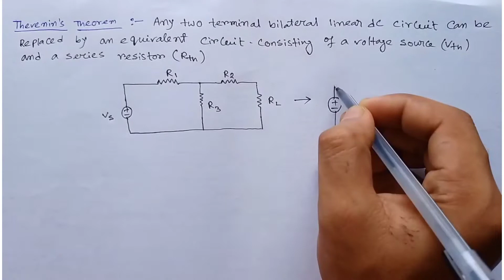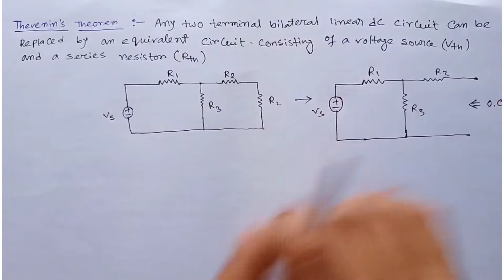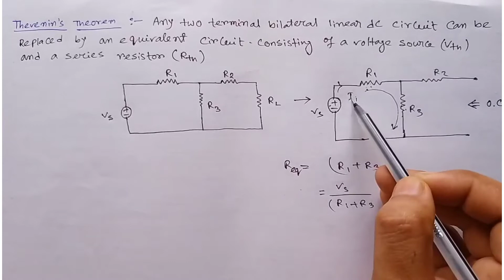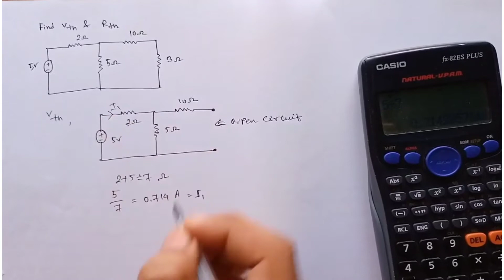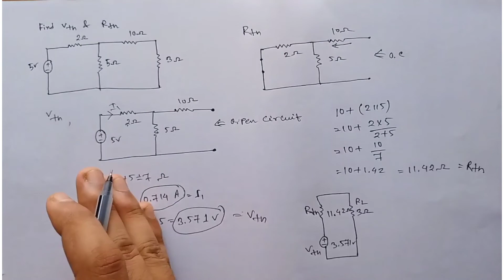THEVENIN'S THEOREM || NETWORK ANALYSIS